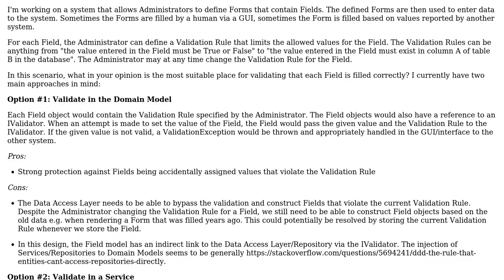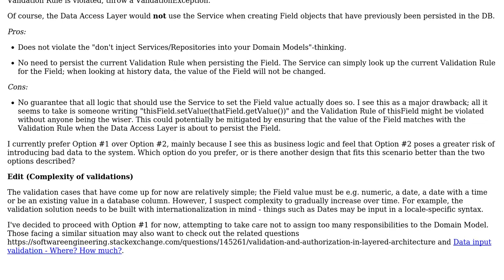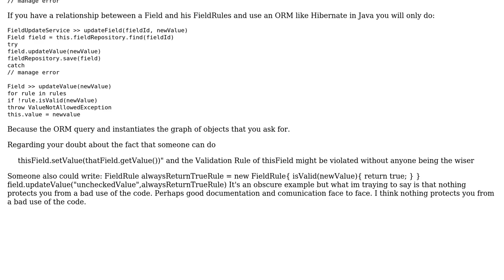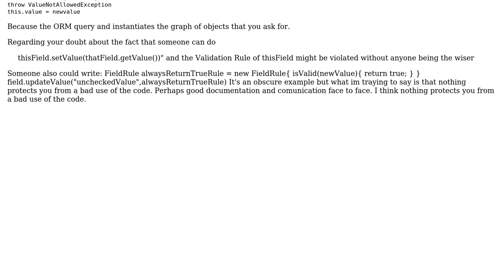Software Engineering: Where to validate domain model rules that depend on database content?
With thanks & praise to God, and with thanks to the many people who have made this project possible! | Content (except music & images) licensed under CC BY-SA | Music | Images & others | With thanks to user Lauri Harpf user gabrielgiussi user deschaefer and the Stack Exchange Network Trademarks are property of their respective owners. You are responsible for your own actions.